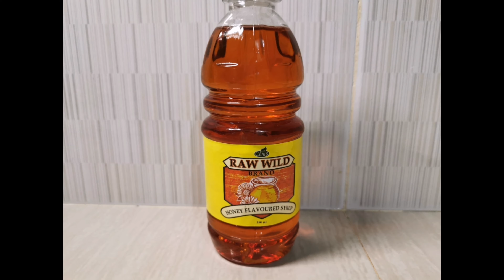TURON WITH HONEY AND CINNAMON POWDER Lhynn Cuisine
Hinog na saba  na may honey at cinnamon powder perfect dessert. Napaka daling gawin.

YOU LIKE 8, YOU SHARE 8 👍 ❤️ 😊